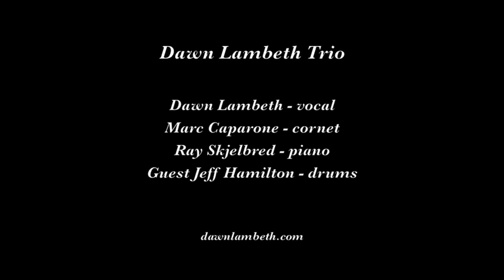Dawn Lambeth Trio "Three Little Words"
The Dawn Lambeth Trio plays "Three Little Words" on November 27, 2015 at the 36th Annual San Diego Jazz Fest.

Musicians are Dawn Lambeth, vocals; Marc Caparone, cornet; Ray Skjelbred, piano; and guest Jeff Hamilton, drums.